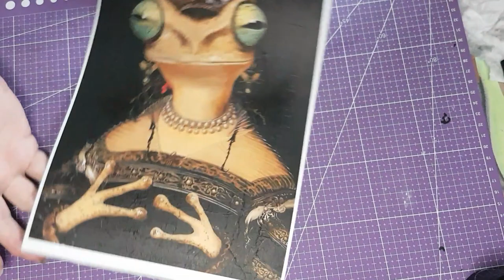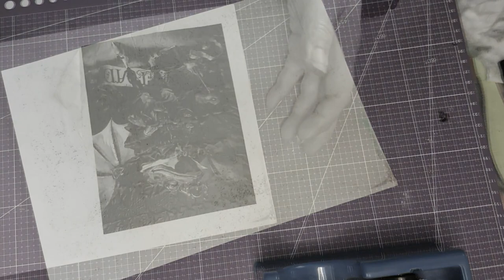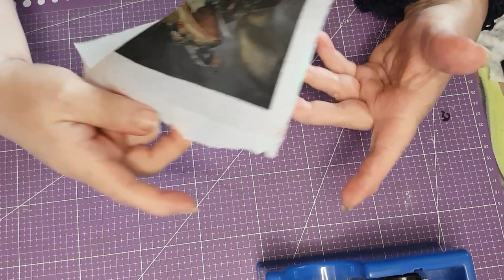tuto astuce imprimer sur du papier de soie ou des serviette en papier facile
VidéoN° 720

Coucou tout le monde .j'espère que tu vas bien. ?.

Si cela peut aider tes recherches voici une liste de produits :

4 Pièces Outil De Modelage Argile
Micro Cravate avec 2 Adaptateur
Outils aide reliure de WeRMK
20 FERMOIRS Cartable Métal alu
UNI-BALL Signo Broad White - Pointe 1 mm
4 Stylos black Rollers à Encre Gel
CINCH WeRMK WR71050-9
Bras Extensible pour téléphone
Marabu Photo Transfert, Blanc
GEL PRESS 13 x 18 cm
Agrafeuse sans agrafes Blanc
Matrices de Découpe Tim Holtz , porte tickets
Dossier de gaufrage 3 D Triangles de Jessica Scott
Dossier de gaufrage 3 D Alphabet par Tim Holtz
Dossier de gaufrage 3D Tim Holtz, [circuit électrique]